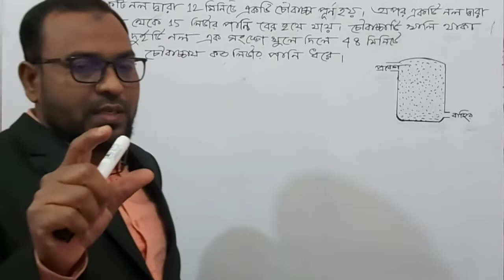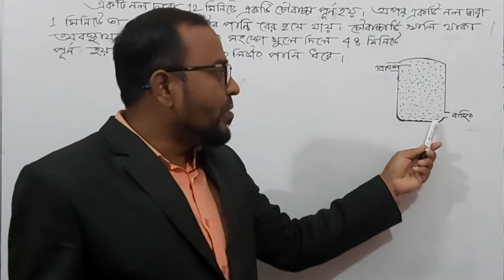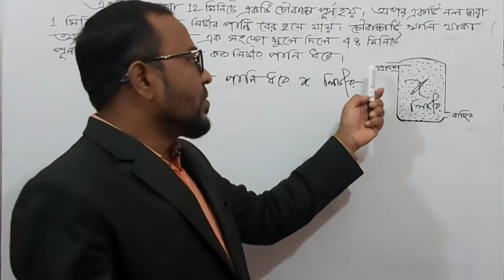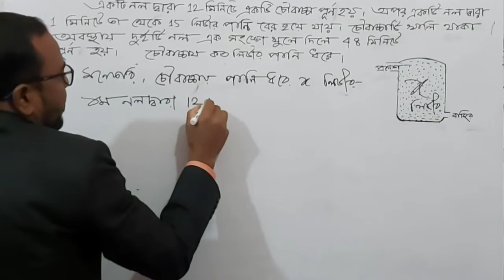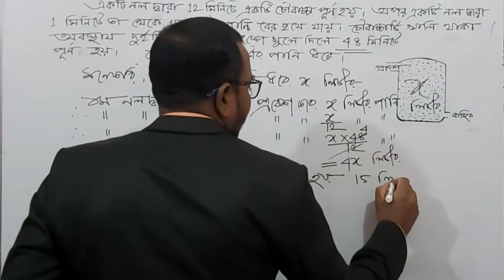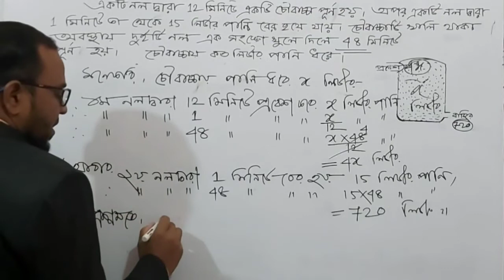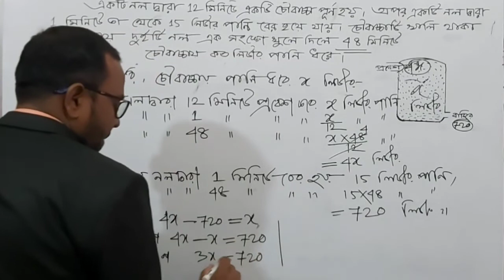চৌবাচ্চার পানি ধারন ক্ষমতা সম্পর্কিত ......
“Otomas Bangladesh” is my educational YouTube Channel. My Video made for Secondary Students and it’s presentation about Mathematics& Science relatives subject.